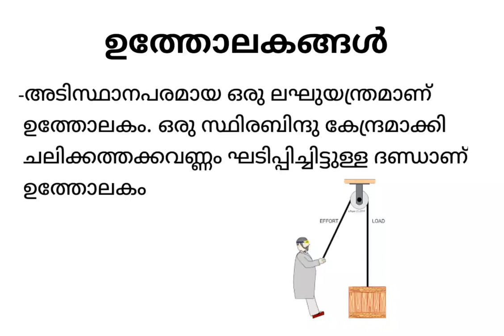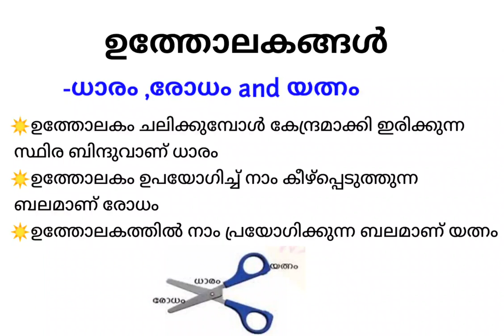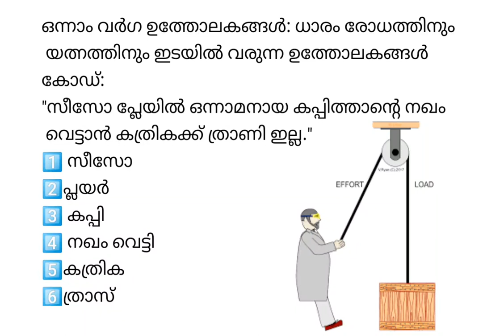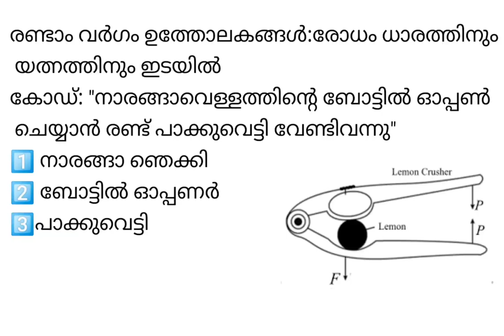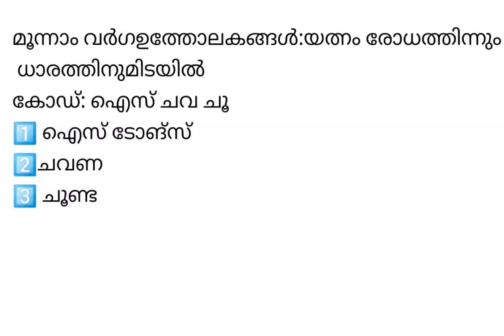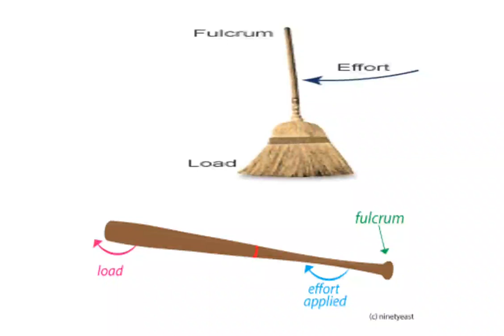ഉത്തോലകങ്ങൾ || Levers in Malayalam || ktet category 1 evs